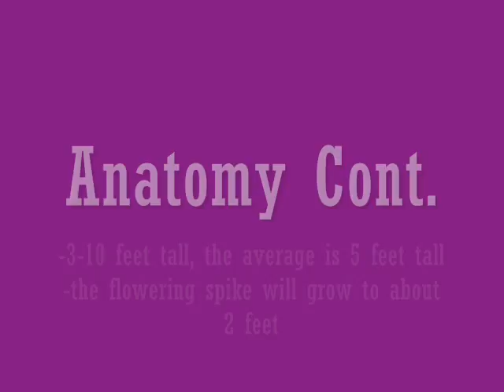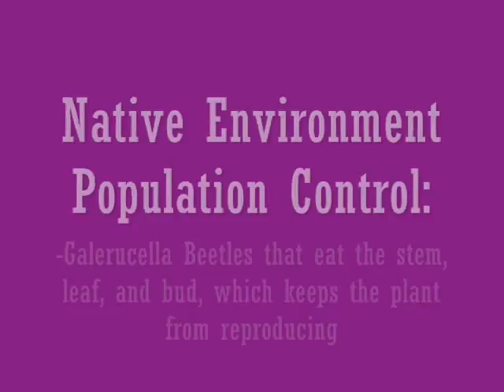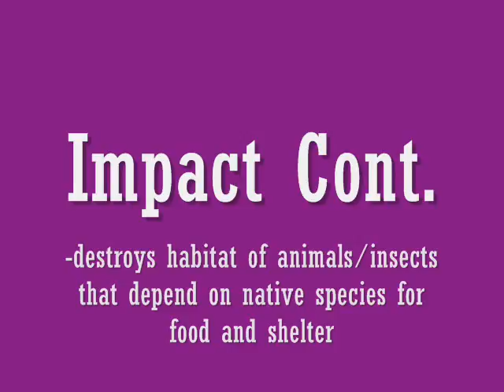Invasive species Movie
fjasdkl